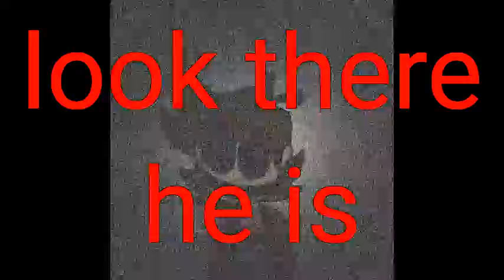Matt.avi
A fan made creepypasta